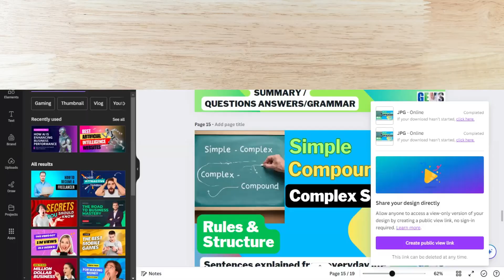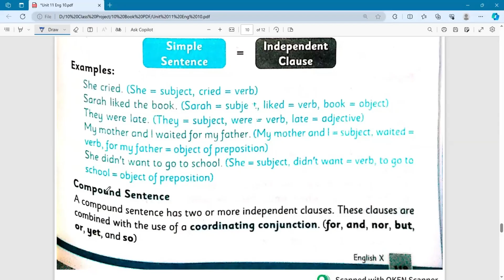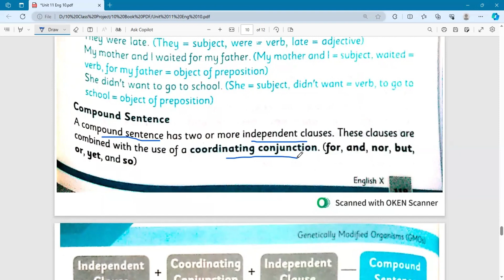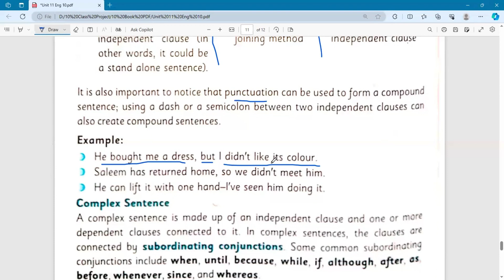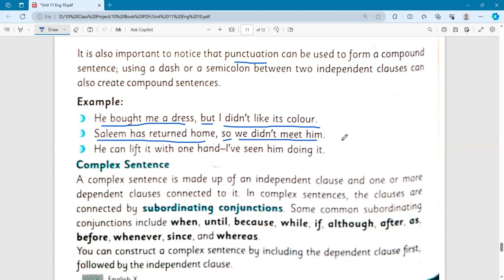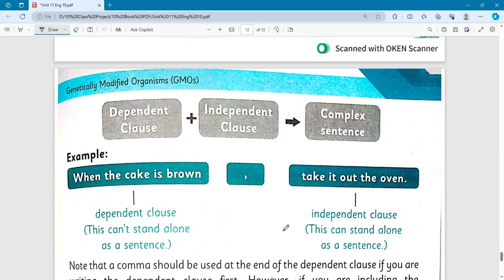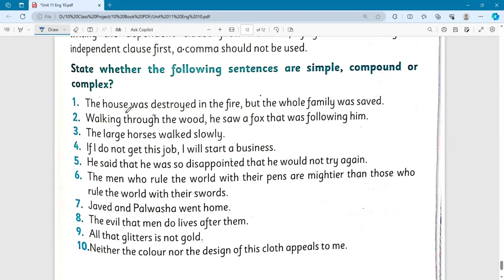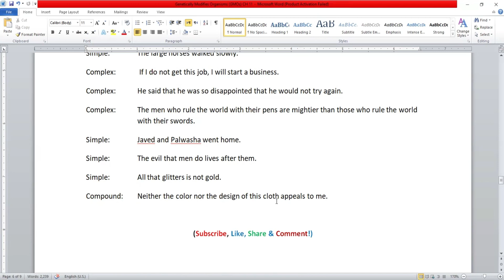SIMPLE, COMPOUND, & COMPLEX Sentences? | English Grammar in Use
📚 Understanding Sentence Types: Simple, Compound, and Complex Sentences

Hi everyone,

Welcome to GEMS ENGLISH! In today's video, we're diving deep into the three main types of sentences: simple, compound, and complex. This lecture is designed to make learning sentence structures easy and enjoyable, with clear explanations and practical examples from everyday life.

In this video, you'll learn:
🔹 Simple Sentences: Definition, structure, and how to use them effectively.
🔹 Compound Sentences: How to combine simple sentences using conjunctions for more expressive writing.
🔹 Complex Sentences: The role of dependent and independent clauses in adding depth to your sentences.

Examples Included:
✅ Simple Sentence: "The cat sleeps."
✅ Compound Sentence: "The cat sleeps, and the dog barks."
✅ Complex Sentence: "While the cat sleeps, the dog barks."

We break down each sentence type with easy-to-understand examples that you can relate to in your daily conversations and writing. By the end of this video, you'll be equipped with the knowledge to craft sentences that enhance your communication skills.

Chapters
0:00 Intro
0:16 A Simple Sentence, rules & structure?
02:50 A Compound Sentence, structure & rule?
06:31 A Complex Sentence, structure & rule?